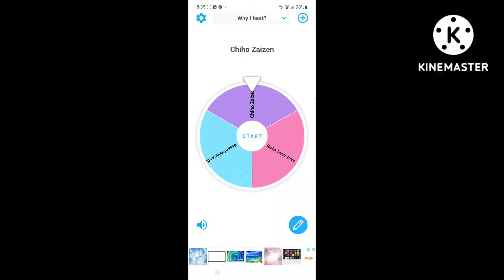Defeat people (Chiho Zaizen)